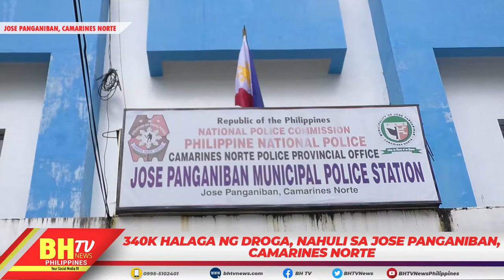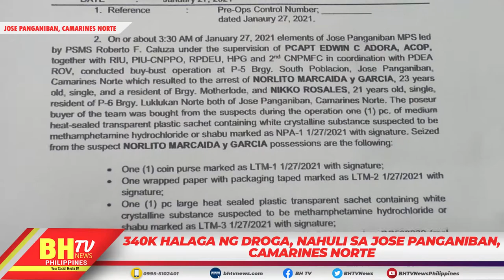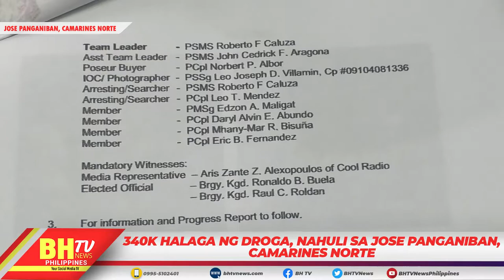34OK HALAGA NG DROGA, NAHULI SA JOSE PANGANIBAN, CAMARINES NORTE.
34OK HALAGA NG DROGA, NAHULI SA JOSE PANGANIBAN, CAMARINES NORTE.